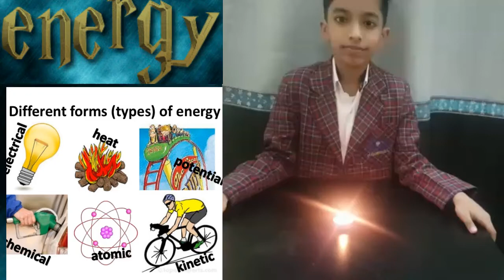Energy and Different Forms of Energy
Energy and Different Forms of Energy grade 3 science activity .